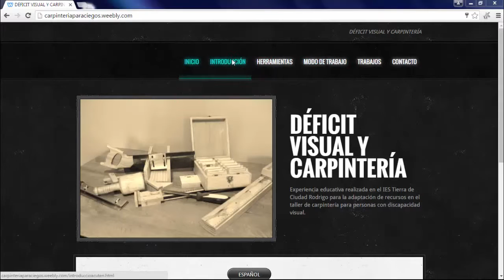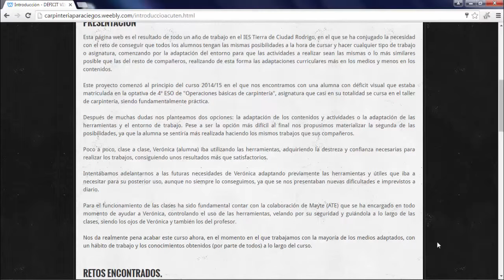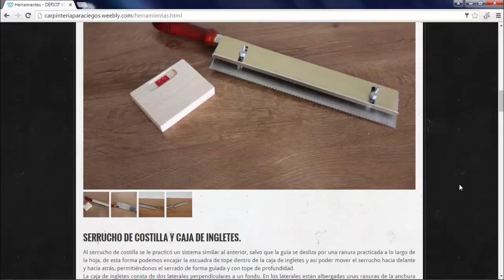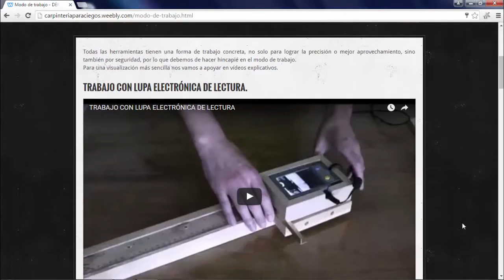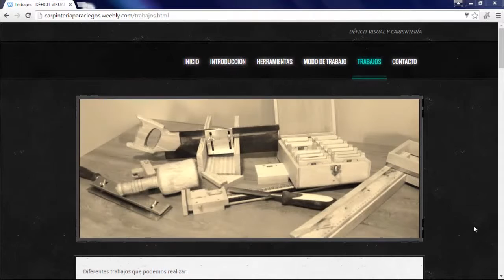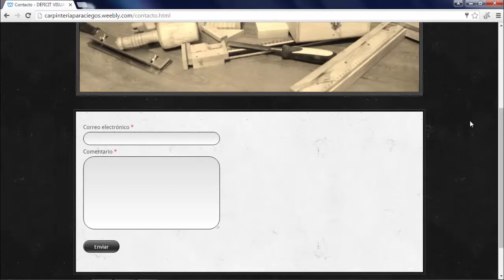Déficit Visual y Carpinteria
Experiencia de adaptación del taller de Iniciación a la carpinteria para alumna con déficit visual por Rubén Ortega Jorrín, profesor en el IES Tierra de Ciudad Rodrigo, Salamanca